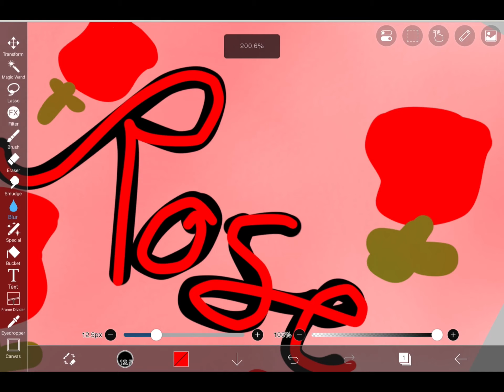Rose! Which one next?